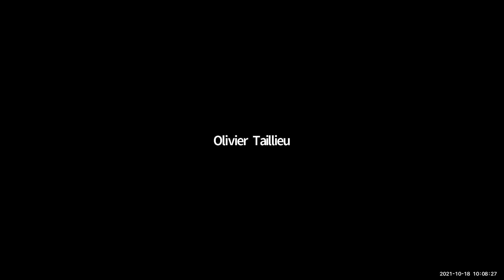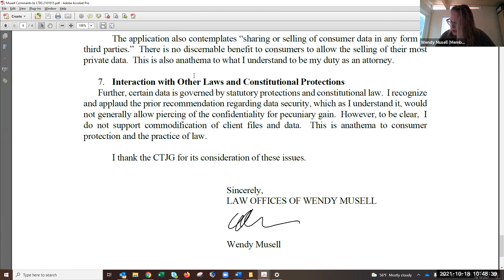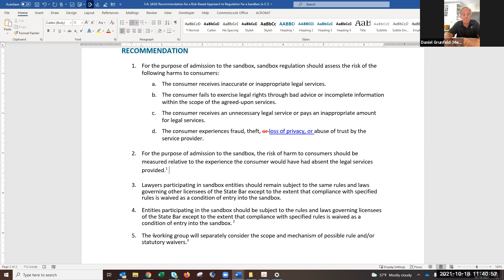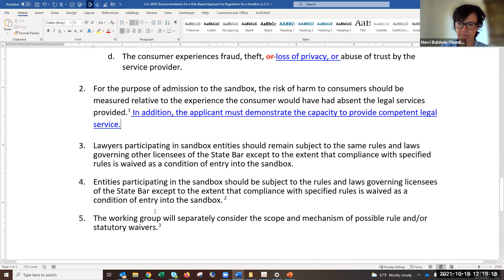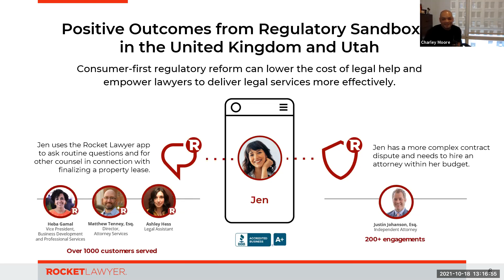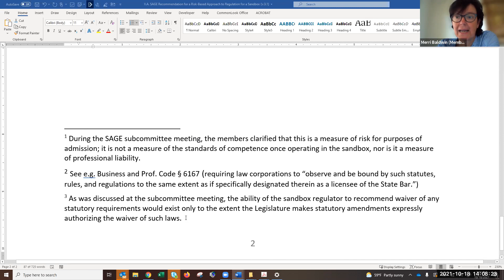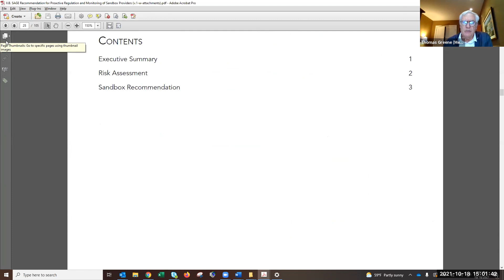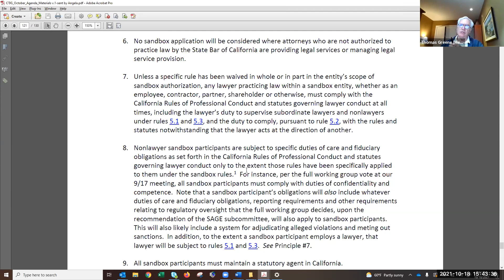Closing the Justice Gap Working Group 10-18-21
CLOSING THE JUSTICE GAP WORKING GROUP MEETING
Monday, October 18, 2021
10:00 a.m. - 4:00 p.m.

Time Stamps
00:00:09 Roll Call
00:01:24 Public Comment
00:18:01 Announcements
00:19:54 Staff Report
00:21:54 Approval of Open Session Action Summary from the September 17, 2021 Meeting
00:23:45 Discussion and Possible Action on a Subcommittee Recommendation for a Risk-Based Approach to Regulation for a Sandbox
01:44:59 Presentations from Entities Authorized to Operate in the Utah Regulatory Sandbox as Approved by the Utah Office of Legal Services and Innovation
03:17:42 Return to Discussion and Possible Action on a Subcommittee Recommendation for a Risk-Based Approach to Regulation for a Sandbox
03:59:32 Discussion and Possible Action on a Subcommittee Recommendation for Proactive Regulation and Monitoring of Sandbox Providers, including Reporting, Monitoring, and Audits
04:35:16 Discussion and Possible Action on a Subcommittee Recommendation for the Scope of a Regulatory Sandbox, including a Sandbox Mission Statement and the Kinds of Innovations to Encourage